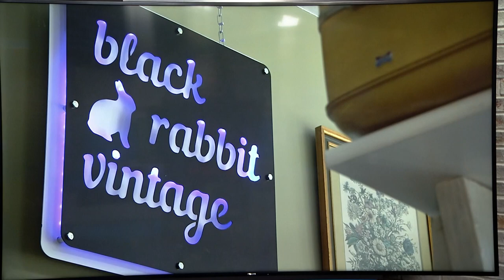New details in SK8 Liborious Church fire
St. Liborius Church, located at 1850 Hogan St., is a historic landmark. Built in the 1800s, the vacated church was given new life a few years ago.